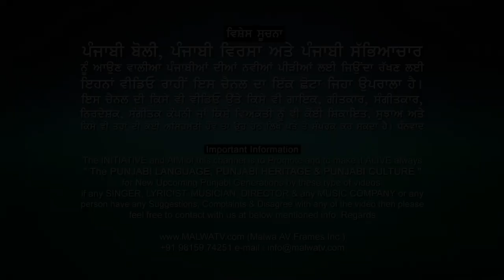ਛੱਲਾ [CHALLA] 🔴 JASWINDER BRAR 🔴 Latest New Punjabi Songs 2020 🔴 New Single Punjabi Songs 2020